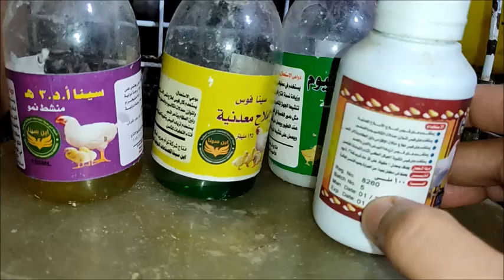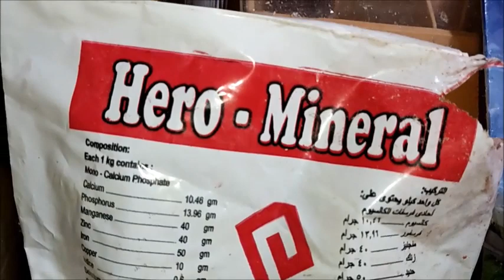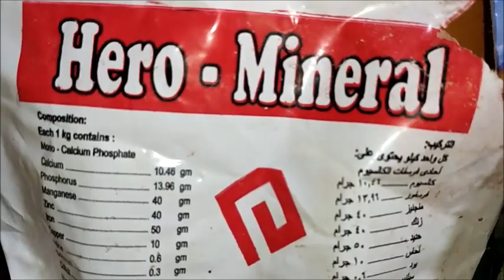ماذا يحدث للسمان عند بلوغ سن التزاوج وبعض العلاجات المحفزة لإنتاج البيض